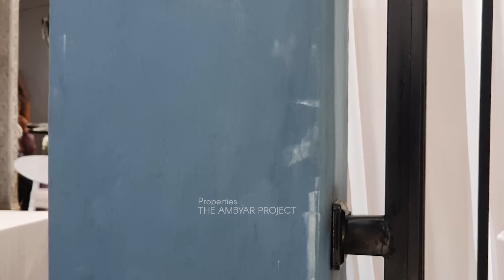Detik detik AKAD NIKAH JAMES AP & NANDA SAYANG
THE AMBYAR PROJECT!!!

Selamat Datang di channel THE AMBYAR PROJECT
Kita bakal share keseruan kita di Youtube Channel ini

Stay Tune yaa^_^

Ambyar Genk!!! Icoo Aeee!!!